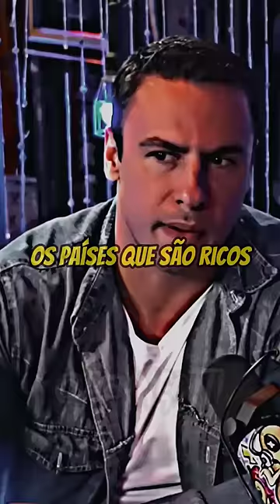SUPER XANDÃO PRESIDENTE🇧🇷🔥